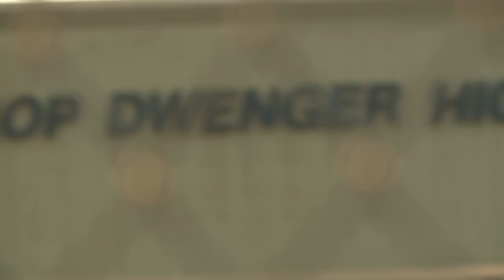Bishop Dwenger football tradition of the Spirit Tree